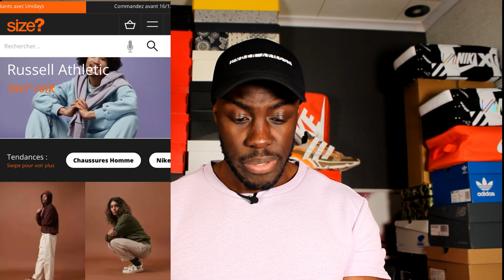40 SITES POUR CHOPER VOS PAIRES !!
Yo mes Petits Gars..
Je vous balance 40 sites sur lesquels vous allez pouvoir trouver vos paires.
Objectif chaine ENORME !!

Mettez de la couleur dans chacun de vos pas !!